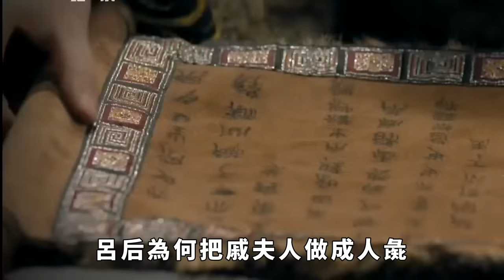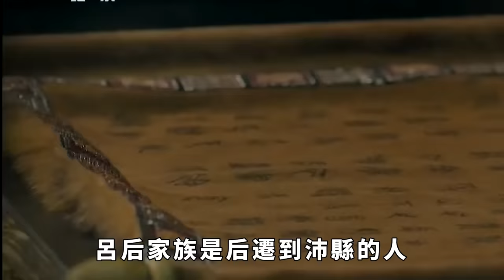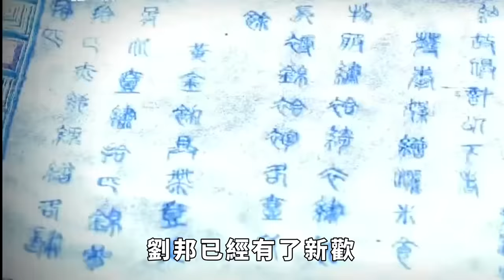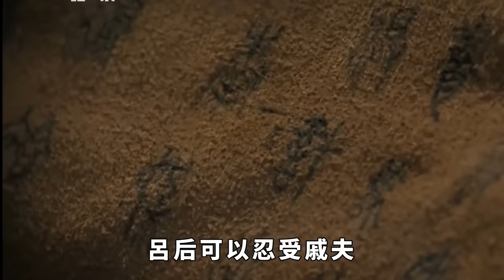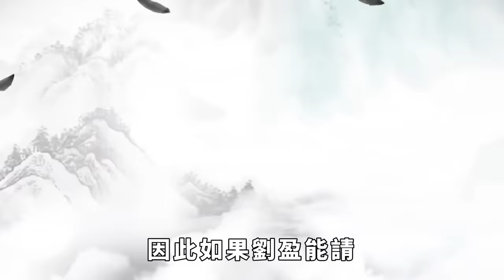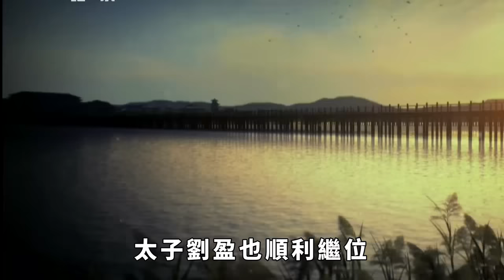呂后為何把戚夫人做成人彘？ 成為人彘她能活多久？ 人彘是什麼刑罰？ 【小豆知歷史】訂閱我，小豆知帶你探索更多神秘的趣味歷史！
訂閱小豆知歷史，每天給你帶來不一樣的歷史故事。
人彘是中國古代的一種酷刑，受刑者會被砍掉雙手和雙腳，挖出雙眼，割掉鼻子，用銅水注入雙耳使其失聰，再給嘴裡灌入啞藥，還得割去舌頭，最後剃光全身毛髮，最後將受刑者扔入茅坑中任其自生自滅。 而人彘這種酷刑的發明者正是西漢的開國皇后呂後，第一個成為人彘這種酷刑的受刑者則是漢高祖劉邦寵愛的妃子戚夫人。 那麼，呂後為何把戚夫人做成人彘？ 成為人彘戚夫人活了多久？
人物 故事 歷史 愛情 趣味歷史 歷史故事 歷史人物 古代歷史 請注意，本影片是專注於講解社會新聞和奇聞異事，完全符合YouTube社群準則。